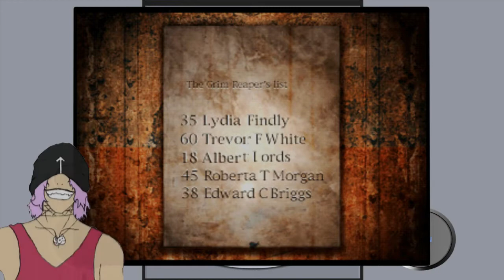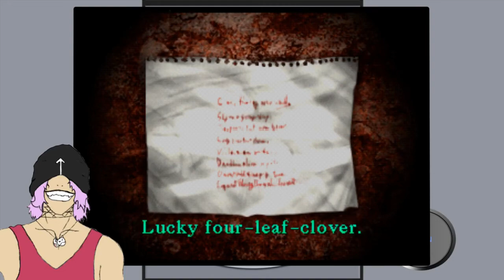Silent Hill - Hammer Time! | Retro let's play 5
So I regret trying this.